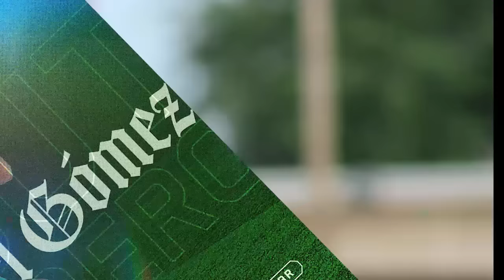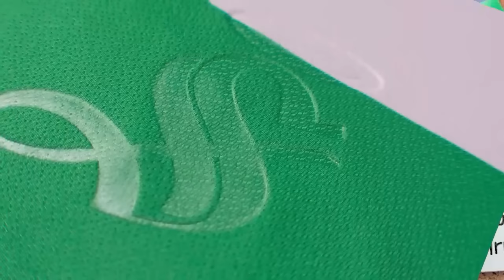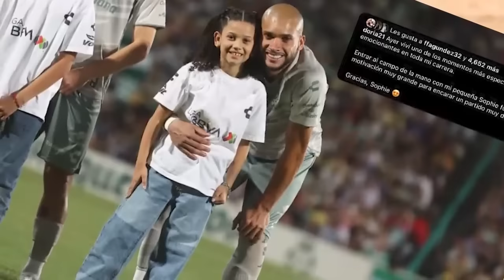🔥🟢 ANALISIS DERROTA SANTOS VS PUEBLA! REVELAN NO ERA PENAL Y CONFIRMAN ROBO! LLEGAN MAS REFUERZOS!